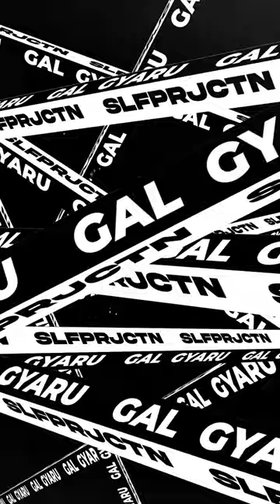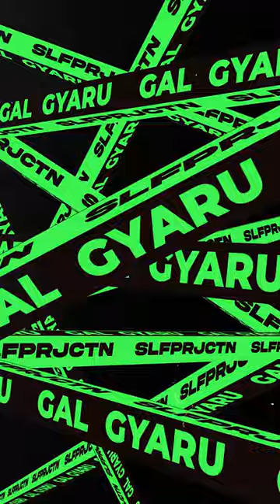GAL KOREA TIKTOK (full version)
i tried to remix that famous tiktok sound hehe